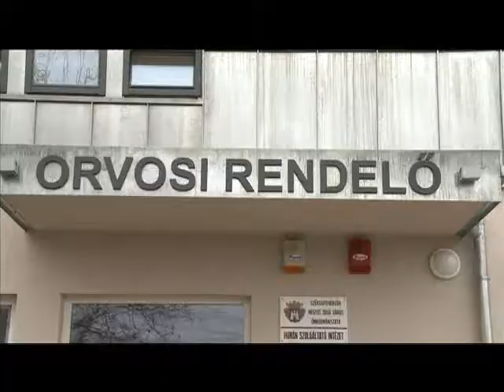Fejlesztések az Öreghegyen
A 12-es és 13-as számú választókörzetben is számos beruházás valósulhat meg Székesfehérvár 2013-as költségvetéséből. Folytatódnak a csapadékvíz-elvezetéssel együtt megoldandó útfelújítások, de parkolóhelyek kiépítésére és a közbiztonság megerősítésére is lehetőség nyílik.